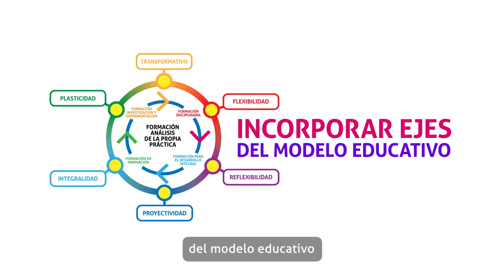Oficina de Transversalidad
Conoce los propósitos, componentes y principales líneas de trabajo que desarrolla esta oficina en articulación con las instancias académicas y organismos afines de la Universidad.